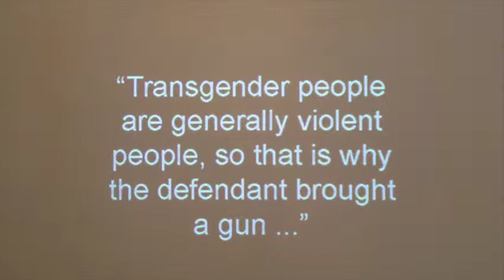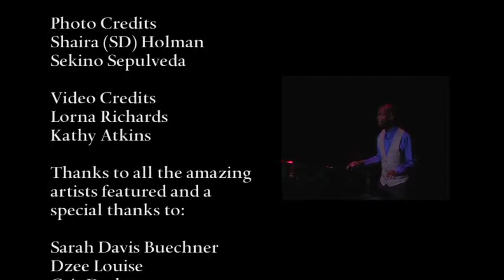QAF 2012 - Random Acts of Queerness (Festival Recap - Short)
The 2012 Queer Arts Festival brings you “Random Acts of Queerness”, to commemorate the centenary of the experimental multidisciplinary queer artist John Cage. A pioneer of experimental music, Cage is best known for championing Indeterminacy: a philosophy that opens up artistic practice to include the random as a way of radically breaking with tradition, convention and habit.